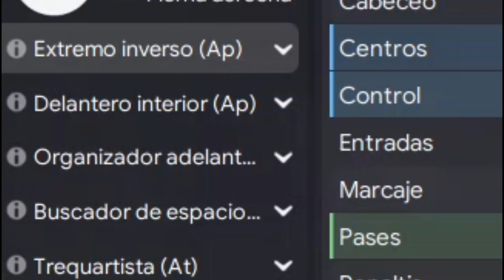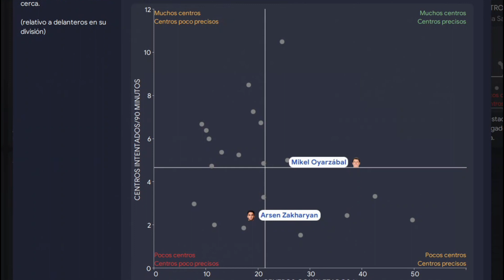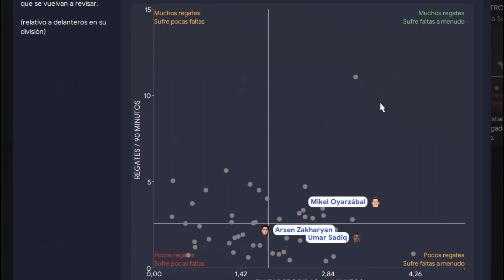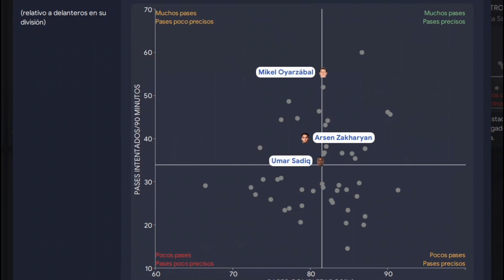AMPLÍA TUS OPCIONES DE ATAQUE con el EXTREMO a PIERNA CAMBIADA | Football Manager 2023 en español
EXTREMO ATAQUE EN FM23.
¿Cómo se relaciona un rol que siempre juega por fuera utilizando jugadores a pierna cambiada? Amplía tus opciones de ataque, centra con peligro al segundo palo y gana perfiles de regate para ser menos predecible.